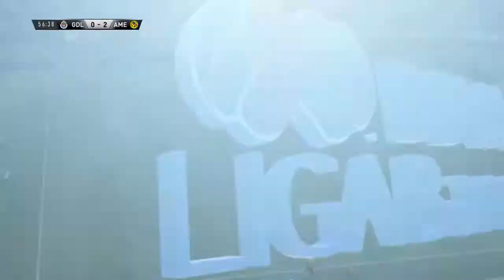FIFA 19 América vs Chivas Guadalajara Final Clásico Nacional Liga MX Torneo Apertura 2018